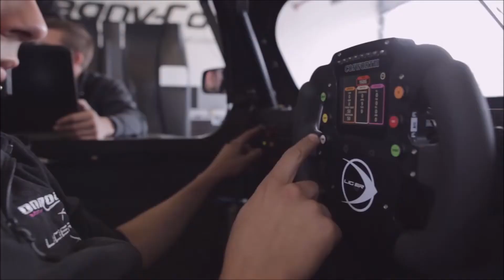Sportscar Lites Manche 2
La Manche 2 c est beaucoup mieux passer malgres la pluie . Je devrais dire merci a mon intuition de partir en pneux pluies direct car cela nous a permis de prendre la 1 er position malgres la pluie qui s acharner sur le circuit